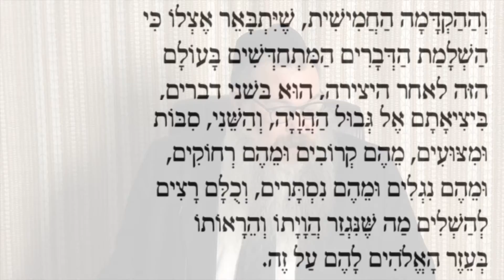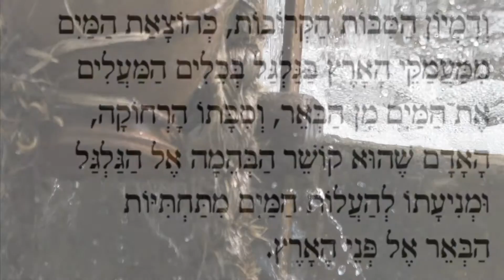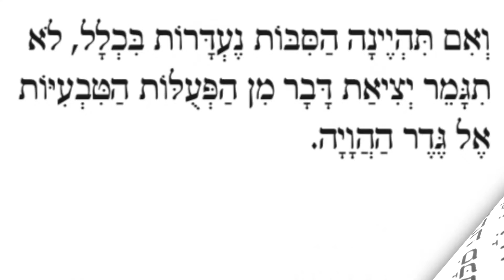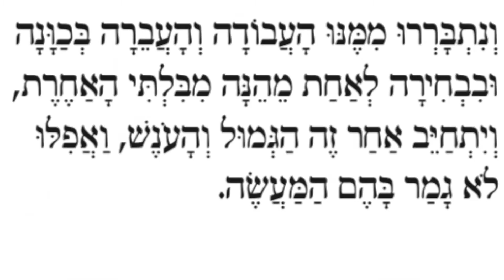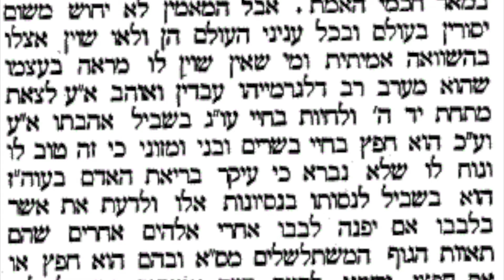Shaar HaBitachon Lesson 16 with Rabbi Shais Taub